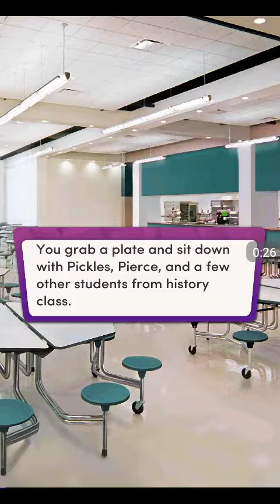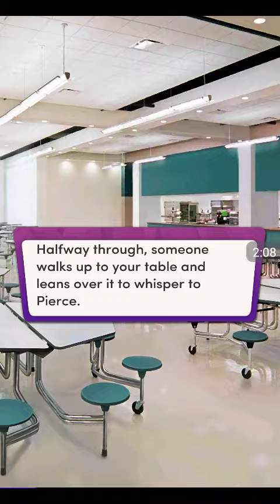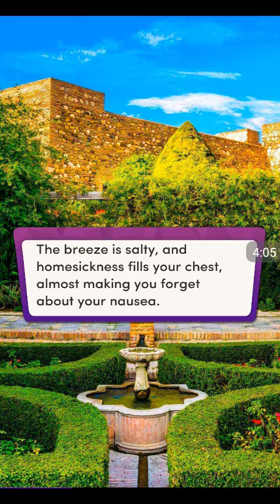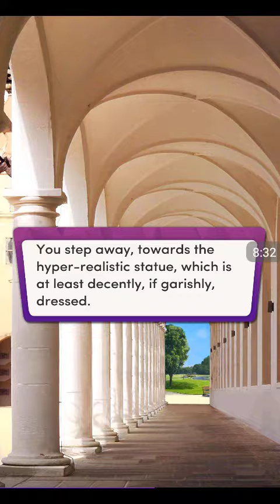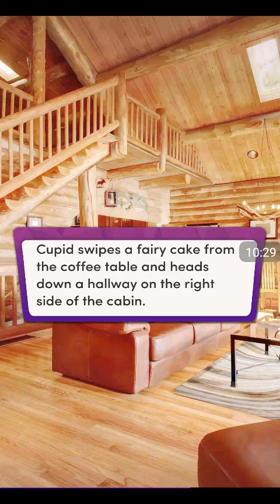Chapters - Mermaids and the Vampires Who Love Them Chapter 4 | All Diamonds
Chapters: Interactive Stories - Mermaids and the Vampires Who Love Them Chapter 4 | All Diamonds Choices

"Cabin Fever"
You meet the rest of the supernatural student gang and get your dorm assignment. Will you be able to make bunking with your stuck-up mermaid nemesis work?